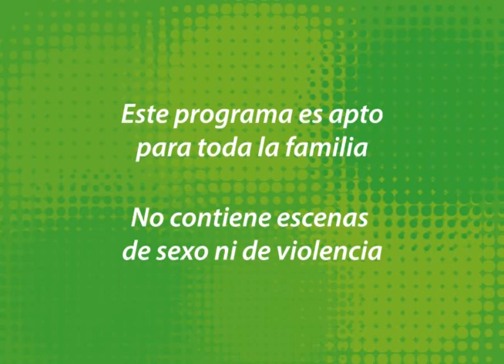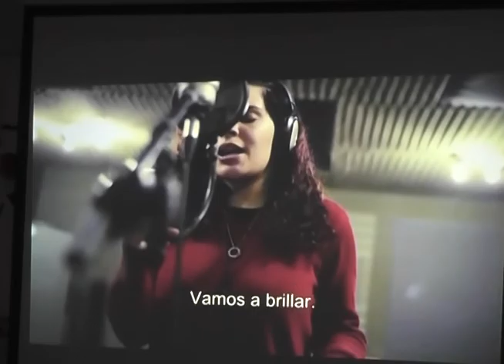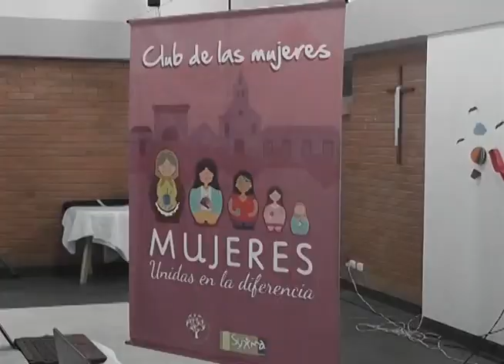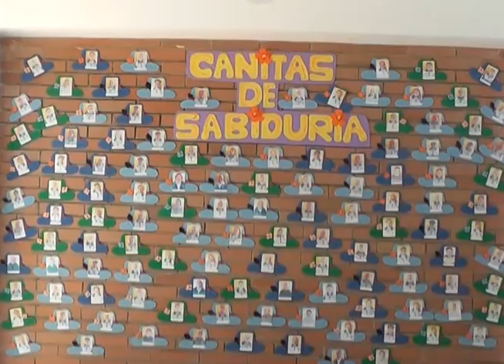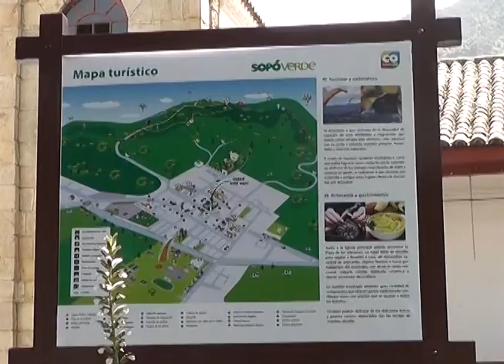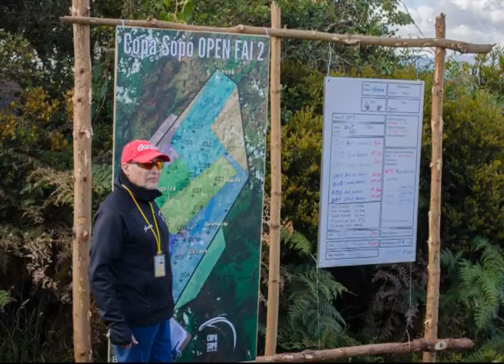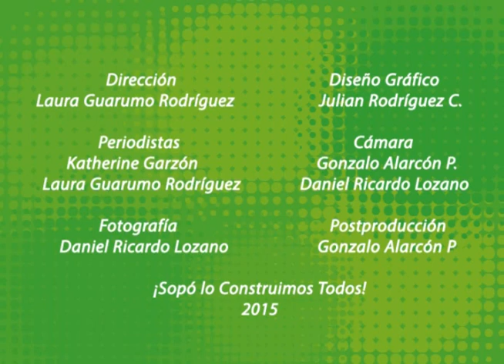Informativo semanal No. 87 ¡Sopó lo construimos todos!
- Socialización política de mujer y género con JAC
- ¡Iniciaron las actividades en centro día!
- Soposeños se capacitaron con el fondo nacional de turismo
- Ludotecas Descentralizadas

Hablando con:
Los inspectores de policía del municipio

Evento de la semana:
Torneo Internacional de Badminton , coliseo municipal de Sopó
Del 3 al 6 de marzo